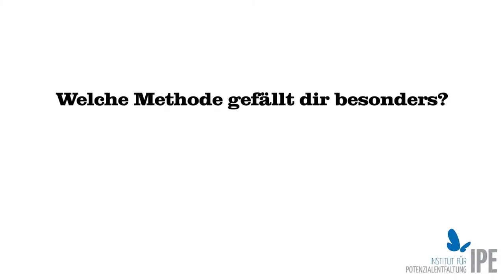Teilnehmerin Nadine Körner: Ganz viel gelernt! IPE Kinder- und Jugendcoaching